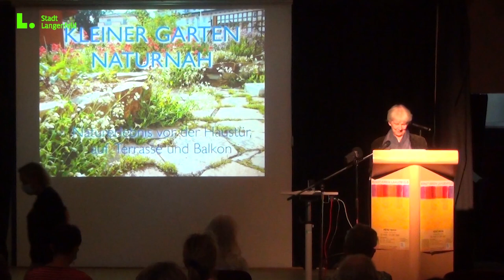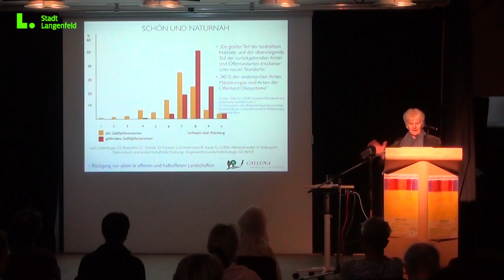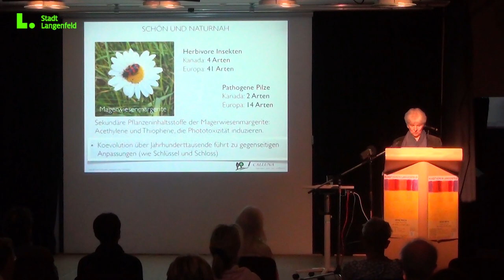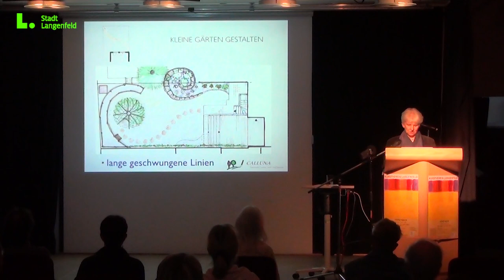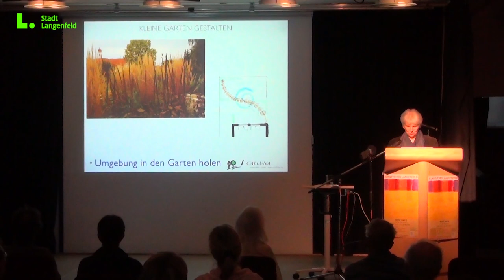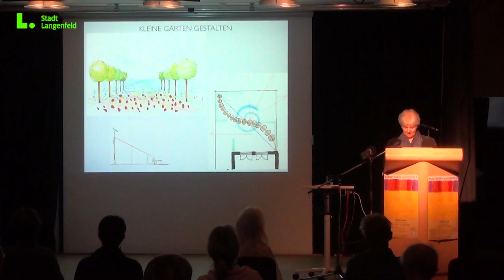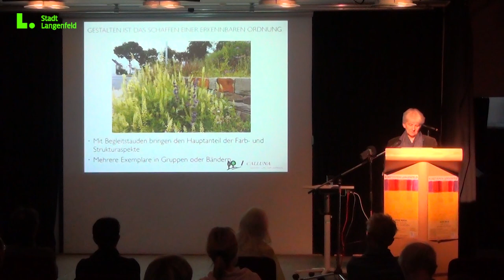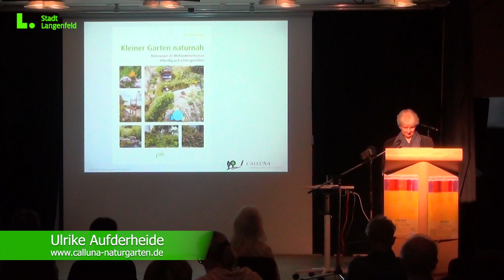Kleine Gärten naturnah, ein Vortrag von Ulrike Aufderheide zum Langenfelder Naturgartentag 2021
Viele Tipps rund um die naturnahe Gestaltung kleiner Gärten gab Ulrike Aufderheide anlässlich des Langenfelder Naturgartentages 2021. Angesichts winziger Rasenflächen und toter Schotterflächen braucht niemand mehr zu verzweifeln. Denn es gibt sie, die Naturoasen im Wohnzimmerformat.